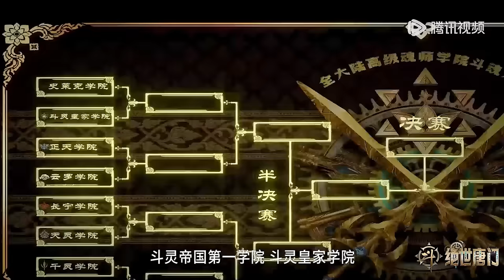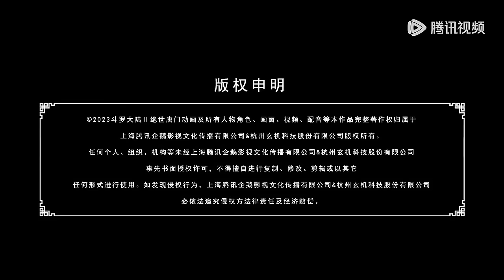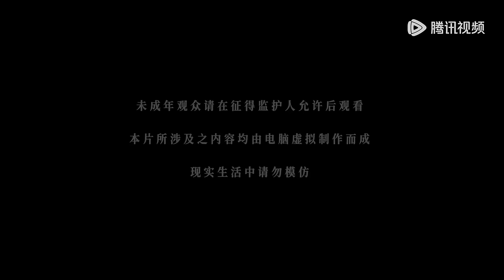💥《斗罗大陆Ⅱ绝世唐门》 Soul Land 2: The Peerless Tang Clan | 史莱克对抗斗灵学院，马小跳与戴钥衡爆发绝地反击！ | 💑MUTI SUB | Donghua